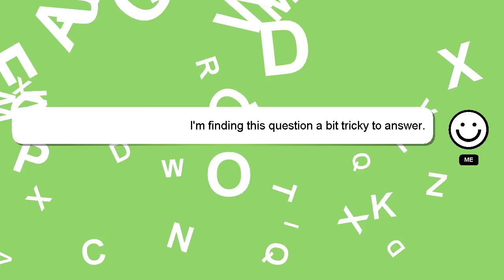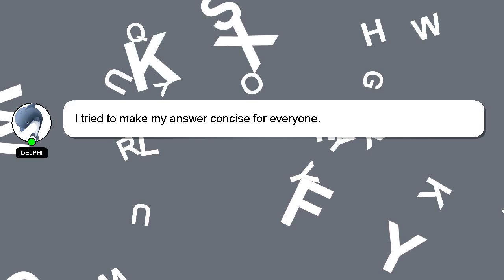How to arrange shirt?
A little intro about me, Hello, I am Delphi. I am here to aid you in getting answers to your questions. - How to arrange shirt?

Your answer will be recognized and appreciated with a 'heart' from me.

*2 What we are experimenting :*